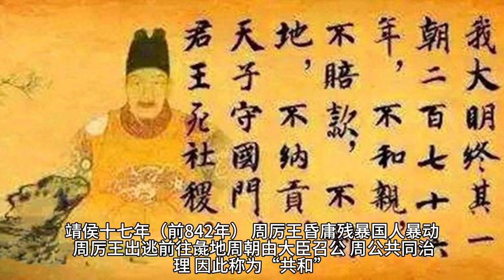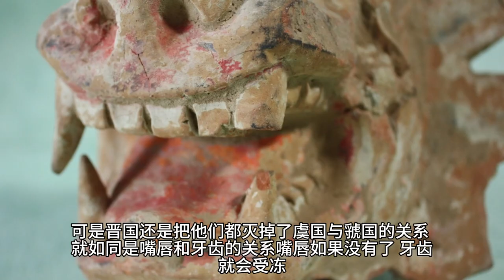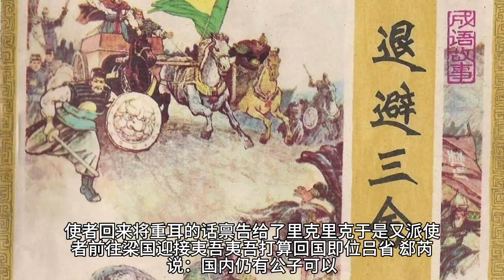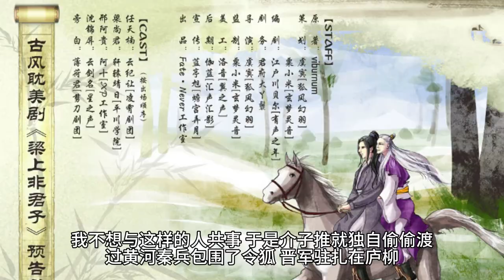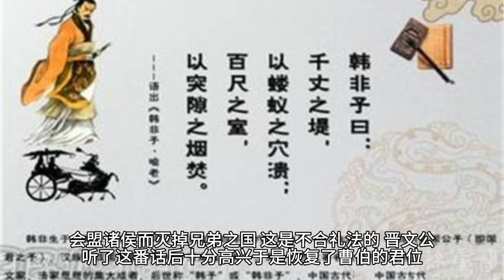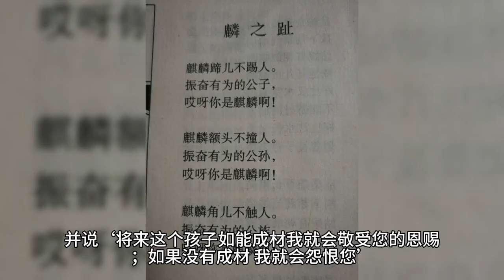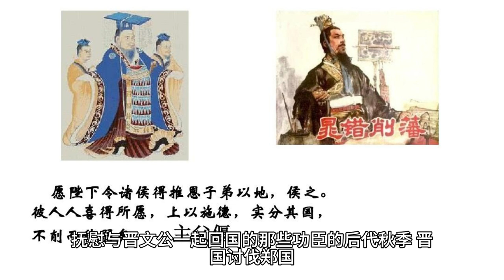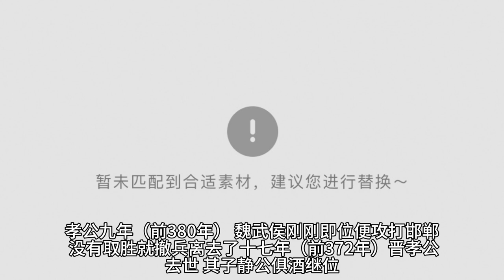史记晋世家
西汉史学家司马迁著作《史记》卷三十九
《晋世家》是西汉史学家司马迁创作的《史记》卷三十九 [2]。主要讲述了我国西周和春秋时期的诸侯国之一晋国约700年的兴亡史。晋国，出自周成王弟唐叔虞，疆域约为今山西省南部。唐叔虞之子晋侯燮父徙居晋水，至晋孝侯时，国都名翼（今山西翼城县）；曲沃代翼之后，晋献公迁都绛（今山西翼城县东南），别都曲沃（今山西闻喜县东）。公元前403年，晋国卿大夫韩虔、赵籍、魏斯三家自立为诸侯，分裂晋国。周威烈王赐三家为诸侯，于是韩国、赵国、魏国三国分晋，晋国灭亡。 [1]